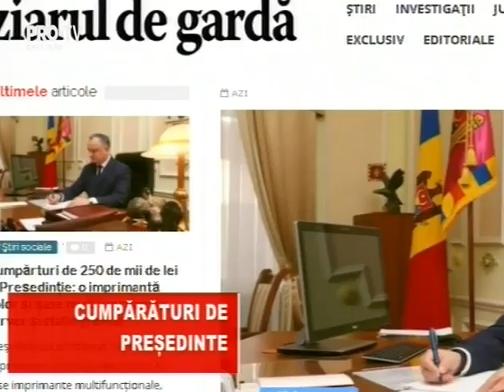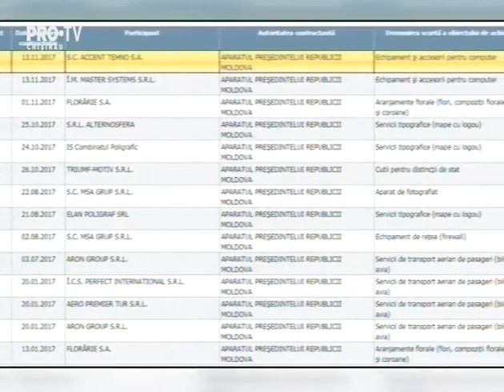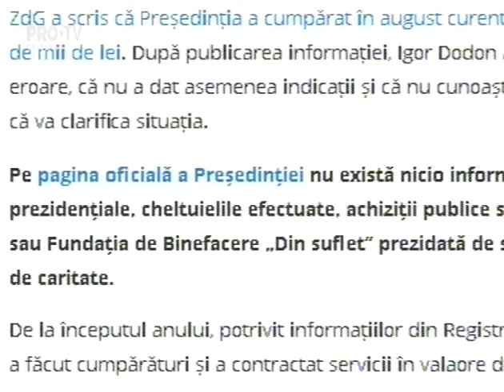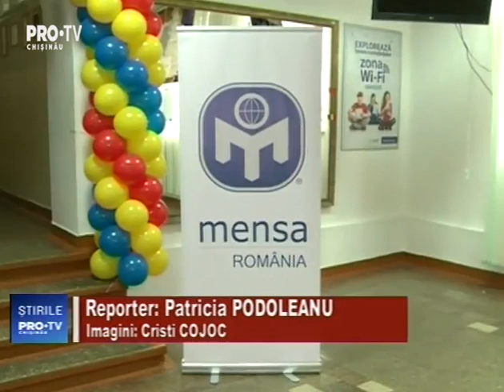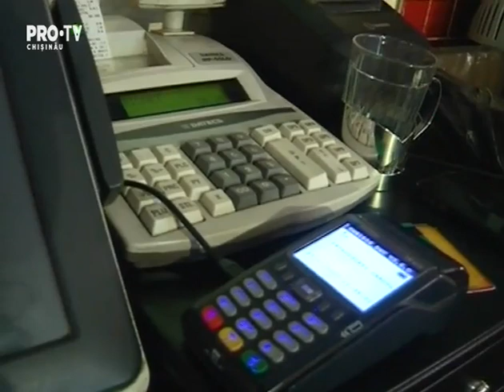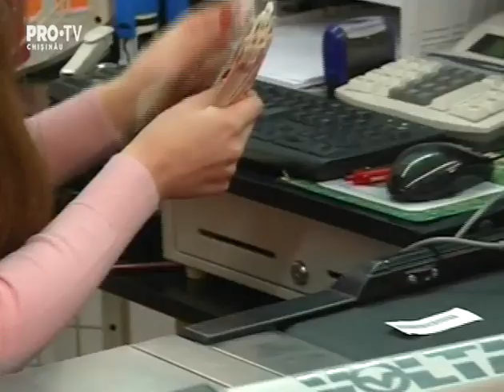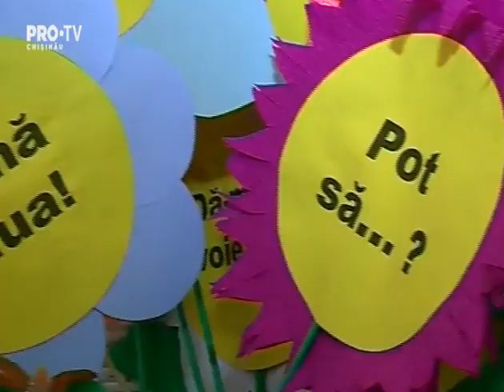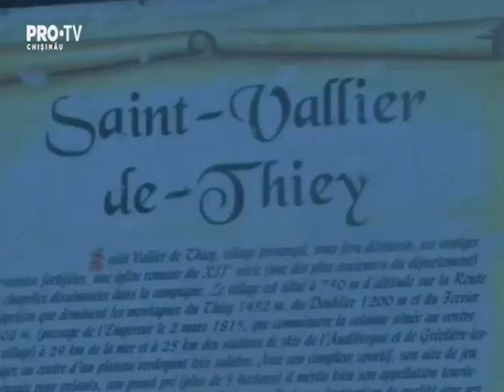Stirile Pro TV 3 Decembrie 2017 (ORA 20:00)